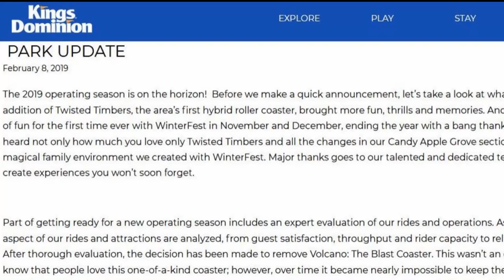Volcano The Blast Coaster Closed, to be REMOVED from Kings Dominion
Volcano The Blast Coaster is an Intamin launched inverted coaster at Kings Dominion that opened in 1998 and it was just announced today that it would be removed from the park after being closed for most of the 2018 season. Once the star of this park, what will come next to fill that gaping hole?

Thanks to Sharp Productions for the great front row POV